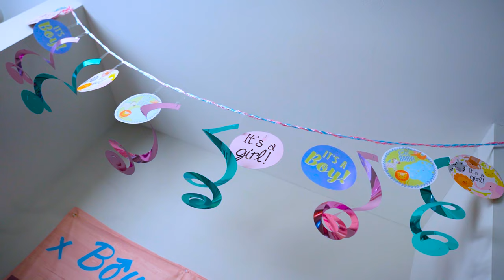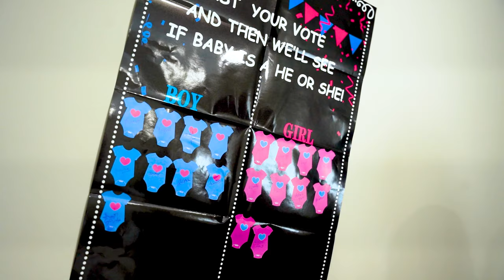It’s Baby GIRL 🩷 | Princess is on the way home | Krishna & Harshitha Gender Reveal Party